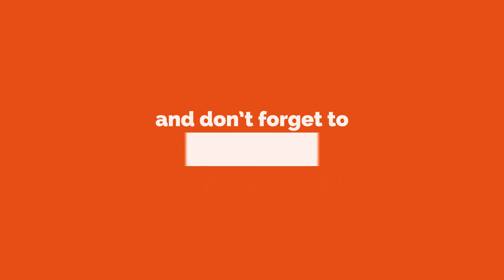Pokemon Go - Magikarp to Gyarados Evolve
It's finally here! My very first Pokemon Go video.
I have collected over 400 Magikarp candy and I am ready to evolve into Gyarados!